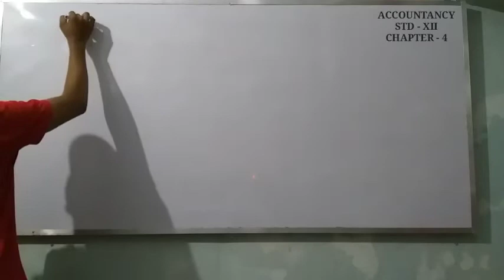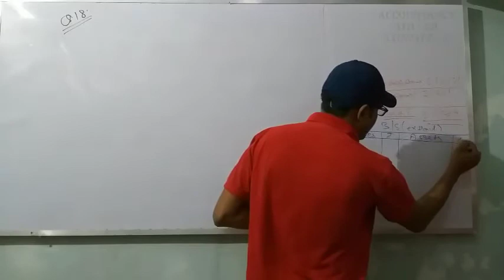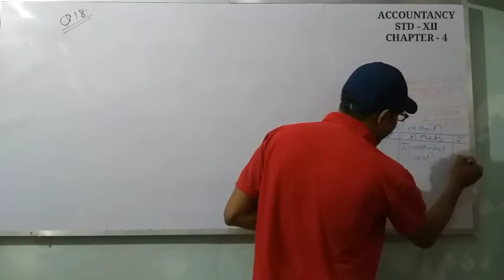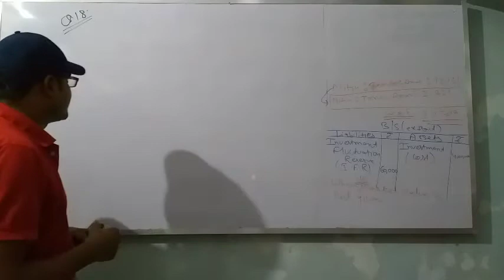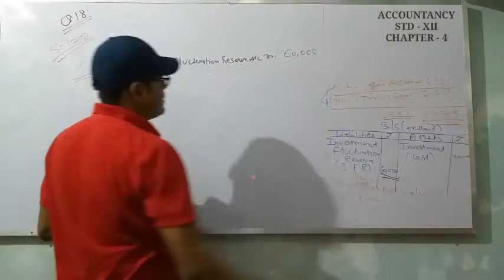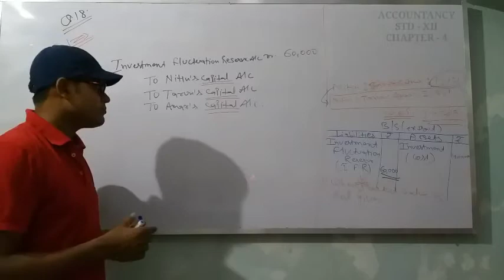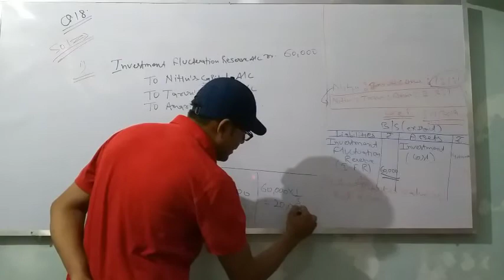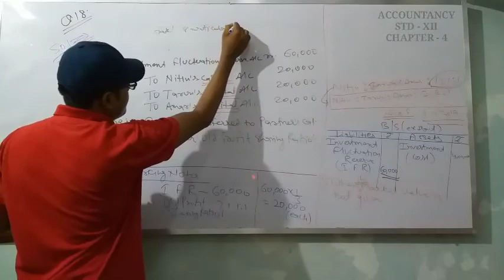Std -12 Accountancy Ch-4 Numerical Question No. 18 T S Grewal (2019) (Part-1)